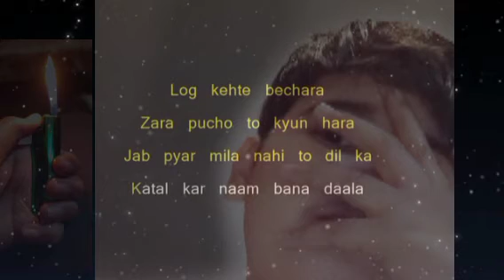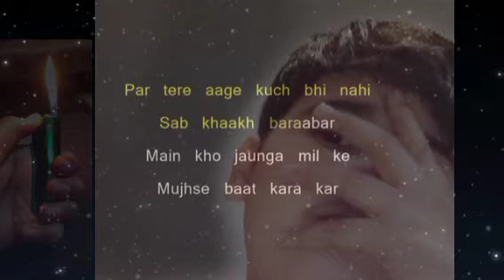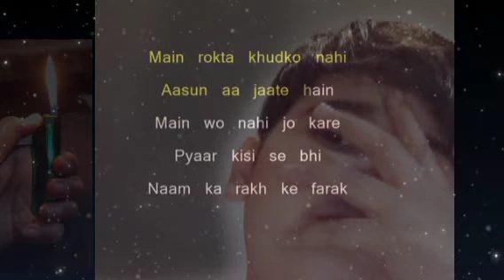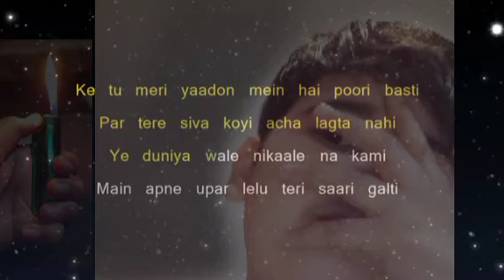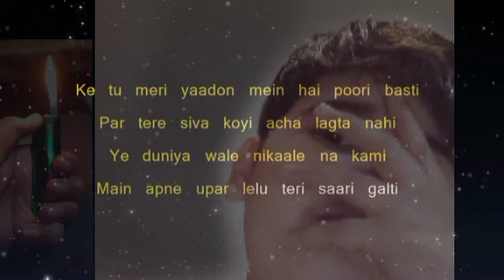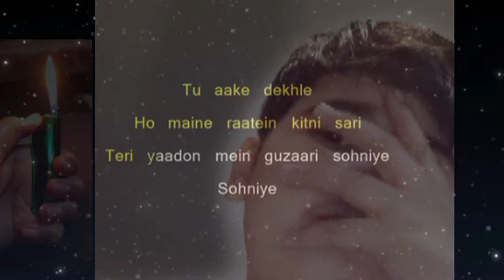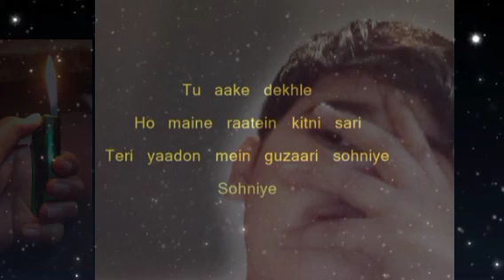tu aake dekhle (cover)by Nikku choudhary